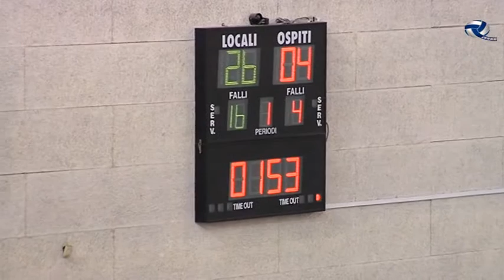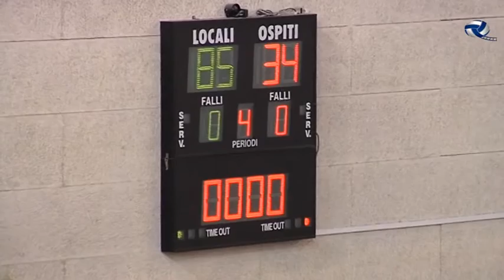2015#11#22#ASDIL NUOVA AQUILA#ASD DYNAMIC VENAFRO#Campionato#09 aquila15 bc